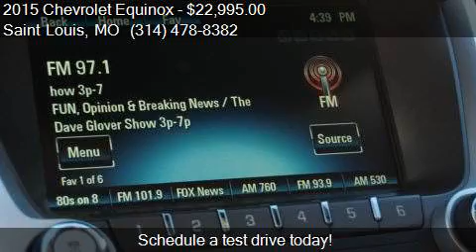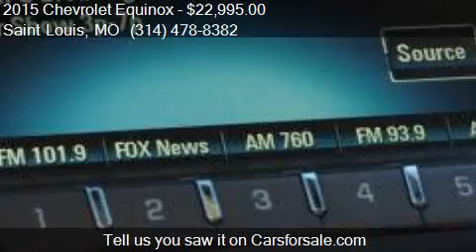2015 Chevrolet Equinox LT 4dr SUV w/1LT for sale in Saint Lo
This 2015 Chevrolet Equinox LT 4dr SUV w/1LT is for sale in Saint Louis, MO 63110 at DON BROWN PREOWNED - Ask For Danny Hardcastle.

Engine: 2.4L I4
Transmission: Automatic 6-Speed
Color: Red
Mileage: 10241
Contact DON BROWN PREOWNED - Ask For Danny Hardcastle 2244 S KINGSHIGHWAY Saint Louis, MO 63110 to test drive this 2015 Chevrolet Equinox LT 4dr SUV w/1LT today.